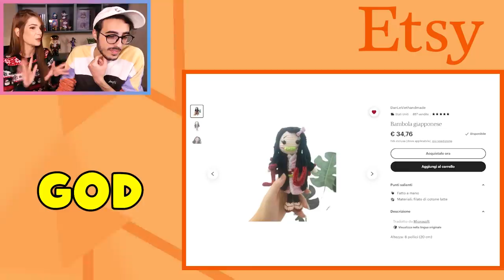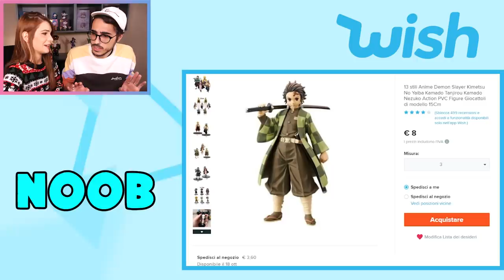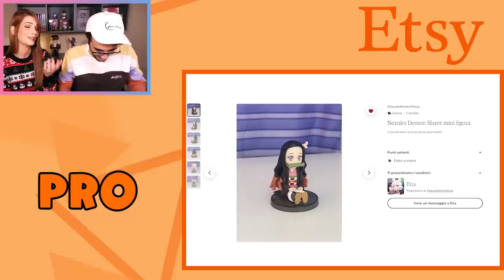COMPRO OGGETTI NOOB VS PRO VS GOD DI DEMON SLAYER!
Cofanetto TIMEPORT con la trilogia completa

Nuovo video di Stef&Phere, oggi vedremo degli oggetti noob vs pro vs god di Demon Slayer!